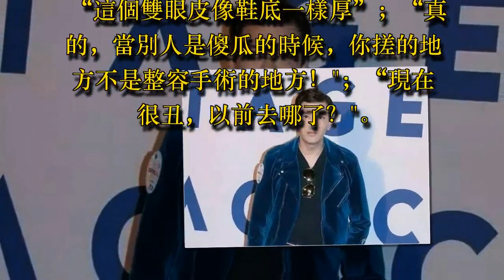42歲陳曉東整容失敗，臉部僵硬，網友又一個男神被毀了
42歲陳曉東整容失敗，臉部僵硬，網友：又一個男神被毀了？

陳曉東(原名陳卓洋)，1975年9月3日出生於中國香港，是一名歌手兼演員。兒童基金會國家親善大使。他於1995年加入金寶利唱片公司，開始了他的演藝生涯。同年，他在新城繁榮獎上獲得了新男歌手的金牌。2000年的專輯《比我幸福》獲得了今年最受歡迎專輯的首個亞洲華人金曲獎。2001年參加了中央電視台春節聯歡晚會。2003年後，他進入中國大陸專注於電影和電視。2004年，他出演了古裝幻想劇，並扮演了寧采臣。

多虧了香港音樂產業的教父戴思聰，他才剛剛開始他的職業生涯，並正式開始了他的職業生涯。他開朗的性格、英俊的外表和良好的歌唱技巧使他很快在音樂界受到歡迎。然而，最終，不能被擠壓的陳曉東提議理解該條約。年輕時，他的青春無敵，英俊的臉龐，高高的鼻梁，明亮的眼睛充滿了無限的活力。

最初是最受歡迎的偶像之一，我不知道為什麼我會逐漸談論人們的視覺。據說我被香港的整個媒體封鎖了一段時間。最近，42歲的陳曉東開始在台北唱歌，並邀請他的好朋友林依晨作為嘉賓參加音樂會。雖然陳曉東看起來仍然英俊，但他肯定會在中年變胖，不如